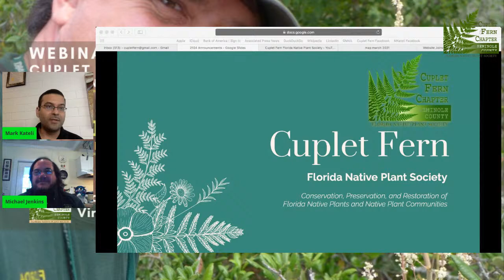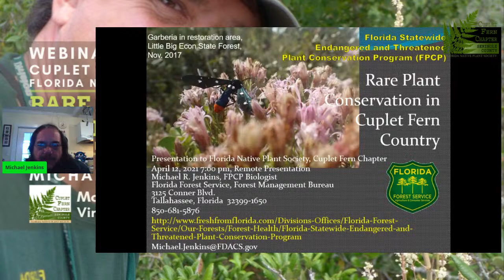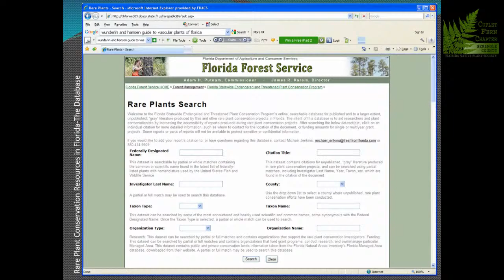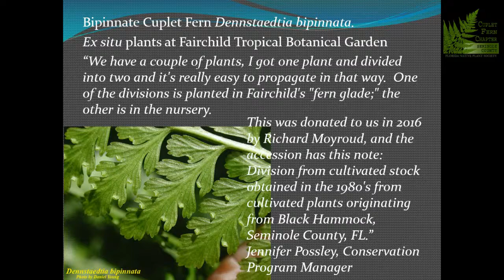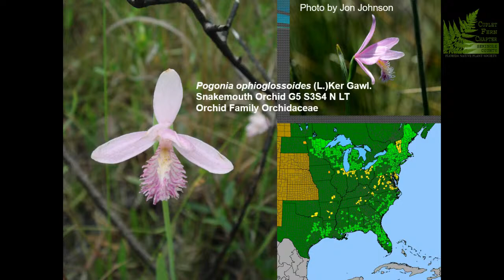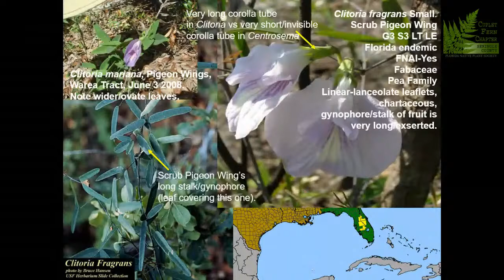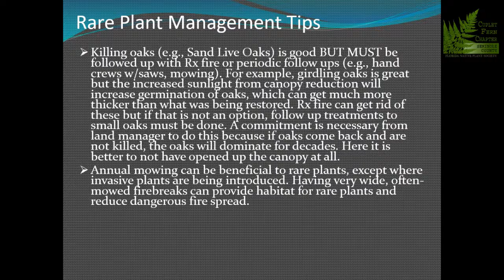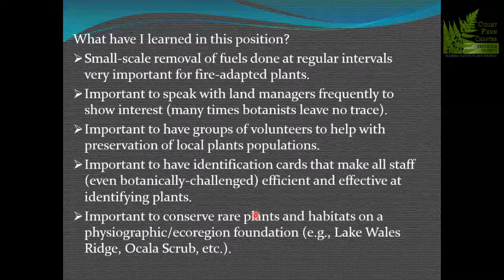Rare Native Plants of Central Florida and Conservation Practices in the Field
Please join Michael Jenkins from Florida Forest Service on a presentation about rare native plants found in our region and conservation practices in the field.

Michael Jenkins is a biologist and works with the Florida Forest Service’s plant conservation program that administers federal Endangered Species Act funds to the State of Florida for federally listed plant conservation. He has a BA in Field Ecology from Prescott College, Arizona and has worked as a biologist statewide in Florida, with a private environmental consulting firm, the Bureau of Invasive Plant Management, the Florida Park Service, Florida Natural Areas Inventory, and presently with the Florida Forest Service. He lives in Tallahassee and is involved with the Magnolia Chapter of the Florida Native Plant Society

In this presentation, Michael give a short summary of the Florida Statewide Endangered and Threatened Plant Conservation Program and its 30th anniversary and then go over rare plants in the Cuplet Fern region and land management that they use to conserve them.

Michael will be happy to take some of your questions and comments live🌿

⭕NOTE: Never poach endangered plants from the wild. It is illegal, not to mention unethical. Protect that which is precious through conservation.

Cuplet Fern is celebrating Chapter of the Year🎉 Become a Cuplet Fernhead today! (select Cuplet Fern from the dropdown).